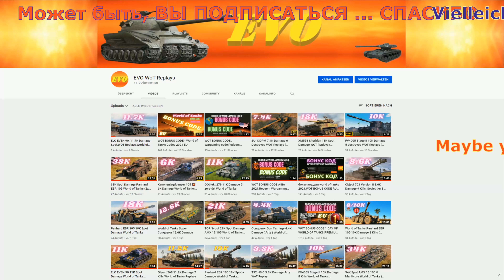Super Conqueror 💥10K Damage 9 Kills World of Tanks!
World of Tanks Gameplay , ...Other World of Tanks Youtube channels ...